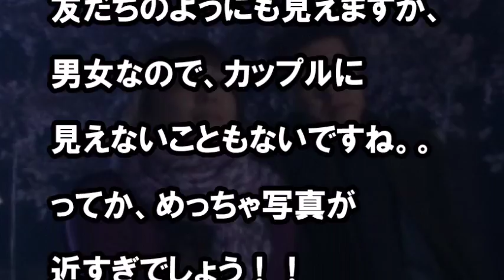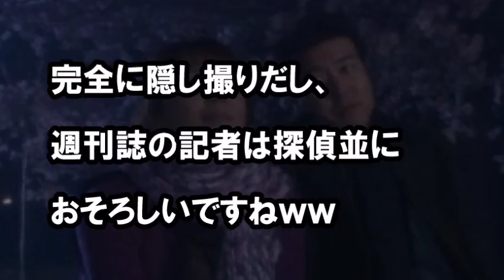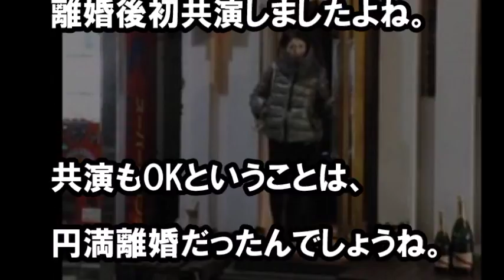小泉今日子と豊原功補のツーショット！ キョンキョン再婚か？！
小泉今日子と豊原功補がまたも、ツーショット写真

木枯しに抱かれて　ピアノ　小泉今日子　映画『ボクの女に手を出すな』主題歌
小泉今日子喫茶店から自宅へ堂々のデート姿 お相手の大柄な俳優とは？